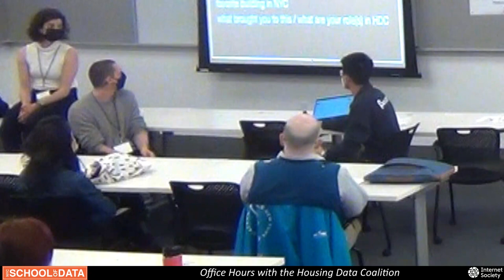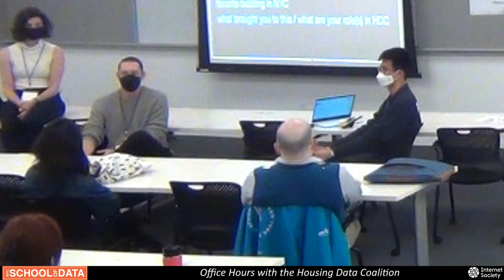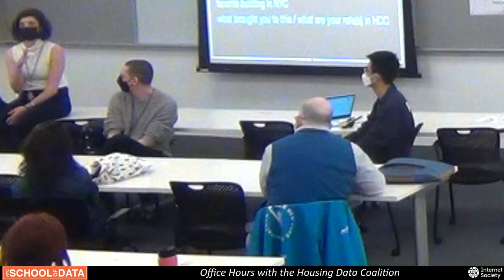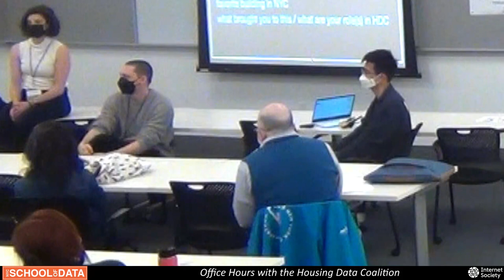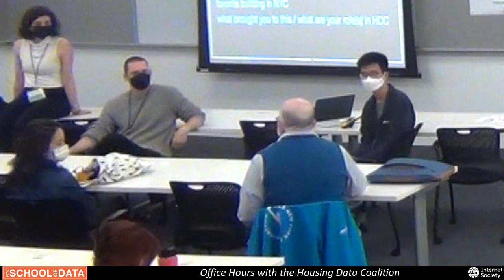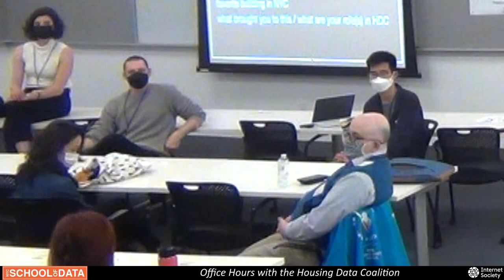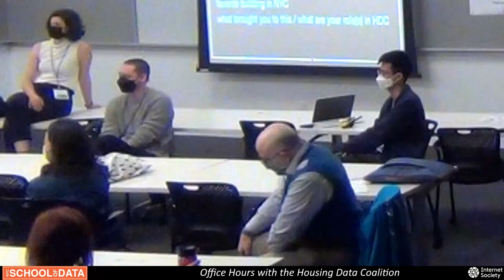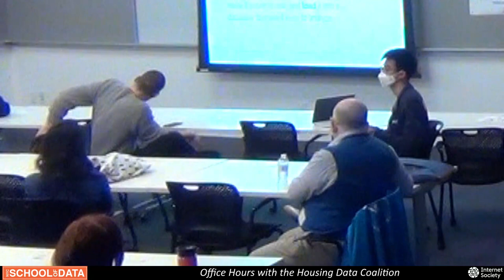16 Office Hours with the Housing Data Coalition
16 Office Hours with the Housing Data Coalition

Zhi Keng He, Lab Manager, BetaNYC

In this session, HDC members will share how they organize their efforts using data, building tools, and aggregating resources and best practices. If you have questions about housing policy and datasets, the work of the coalition, ideas for future projects, or simply want to connect with others working on these issues, this is an opportunity to do so.

The Housing Data Coalition (HDC) is a group of individuals and organizations who collaborate on their use of public data to further housing justice in New York City. In the face of the real estate industry’s escalating exploitation of housing data to drive speculation and displacement, HDC seeks to make public data more accessible and actionable for housing justice groups. Through a structure of working groups and monthly meetings, HDC provides opportunities for members to connect, learn, and give mutual support to a variety of projects involving housing data."

NYC School of data is a community driven conference with a focus on open data, civic technology, and service design.
This year’s event celebrates the 11th anniversary of the City’s transformative open data law and concludes NYC Open Data Week 2023.